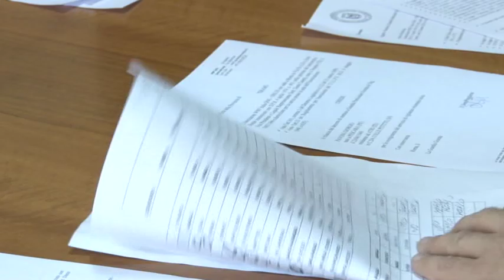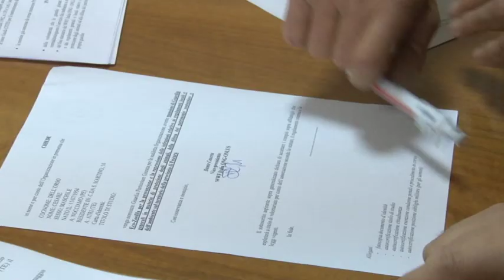WWF forma 24 guardie ambientali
Il WWF ha consegnato questa mattina a Pescara gli attestati a 24 nuove Guardie Ambientali che lavoreranno nei parchi e nelle aree protette della nostra regione